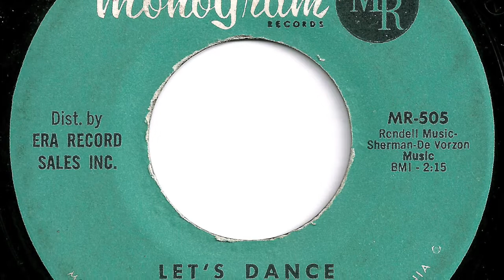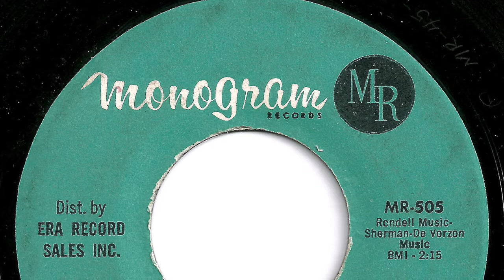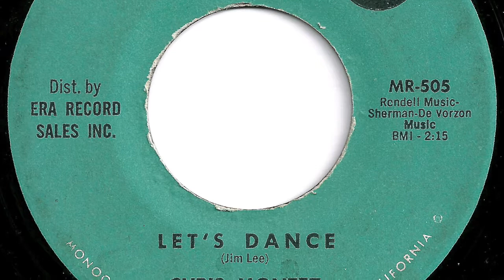Chris Montez with The Invincibles - "Let's Dance"